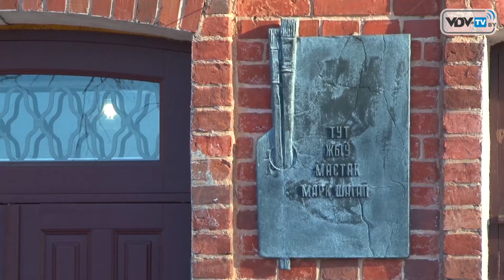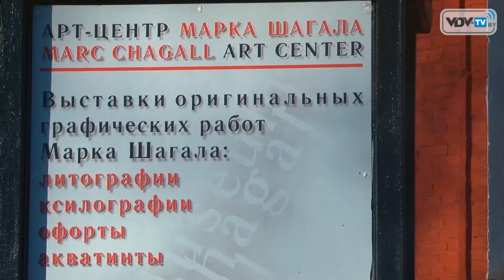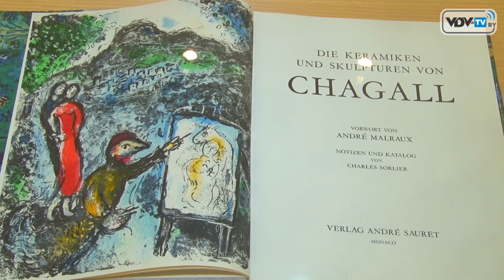Витебск - город Шагала. Видеоэкскурсия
Музей Марка Шагала в Витебске включает в себя два здания на разных берегах Западной Двины.
Первые рисунки Шагал начал рисовать в Витебске на Покровской, где сейчас находится Дом-Музей марка Шагала.
В Арт-центре Марка Шагала в Витебске собрана уникальнейшая коллекция графики художника.